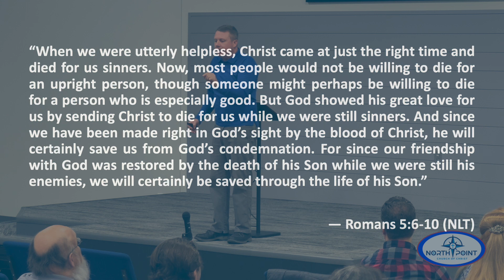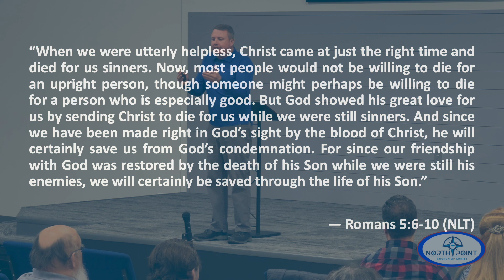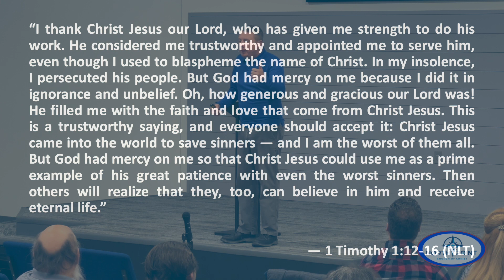North Point Church of Christ Sermon 2023-12-03 — Grace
We are making December a month of grace at North Point.  This series will extol God’s grace and encourage us to trust and relish in it.  God’s grace is greater than our disgrace!!